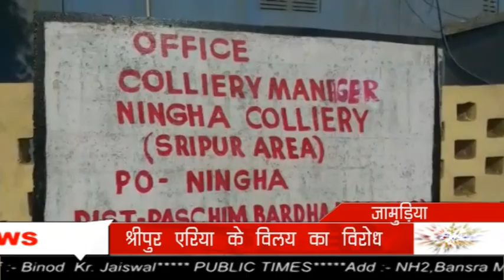Jamuria में ECL के Sripur Area का विलय Satgram में करने के मंसूबे का श्रमिकों संगठनों ने किया विरोध